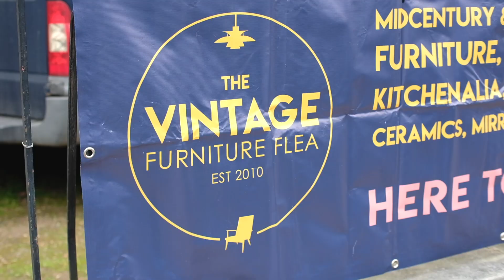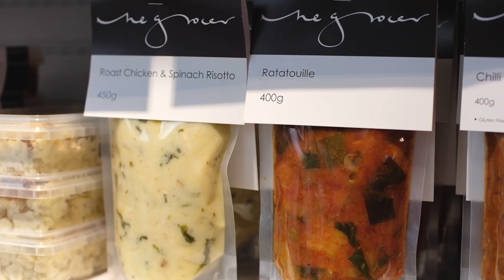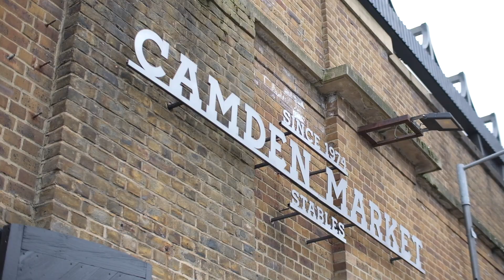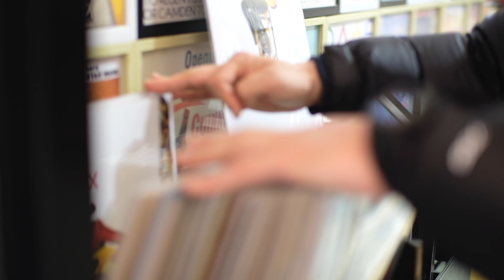イギリス・北欧ヴィンテージ家具のマーケットへ＠カムデン🇬🇧｜ロンドンで食べ歩きができるカムデンマーケット｜ロンドンのおしゃれ食料品店｜クロワッサンが美味しいベーカリーで朝ご飯｜London vlog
イギリスの桜も満開になり春の訪れを感じます🌸
今回はカムデンで開催されたヴィンテージ家具のマーケットへ行ってきました。ヴィンテージ品はお気にりと出会うのがなかなか難しい・・。
カムデンタウンの街歩きの様子もあるので楽しんでいただけたら嬉しいです☺️

【訪れた場所】
GAIL's Bakery Camden（ゲイルズベーカリー）

Melrose and Morgan(メルローズアンドモーガン）

【MUSIC】
Touch (Elad Perez)
Chevalet (idokay)
Forever (Paper Plans)
Driving (Micheal Shynes)
Sunday Breakfast (Anthony Lazaro)